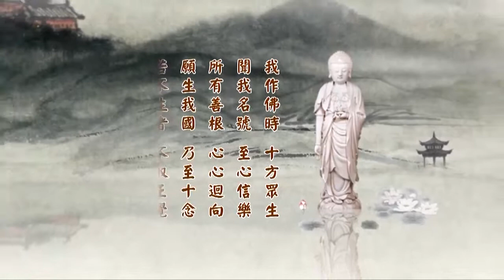淨土大經科註（第四回）第19集 淨空法師 2014年3月9日啟講